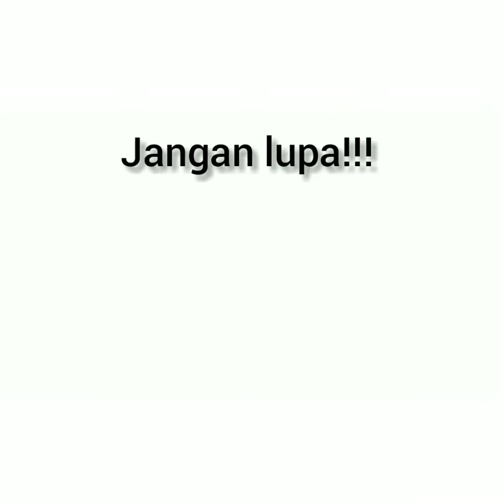SENANGNYA BOCIL MAIN AIR DI EMBER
Para bocil lagi main ke rumah. Siang hari panas terik dan gerah banget. Kita iseng angkat air seember ke depan rumah, sekedar buat ngelap-ngelap badan bocil biar nggak gerah banget.

Eh nggak disangka ternyata mereka suka banget main air. Segeeeer.